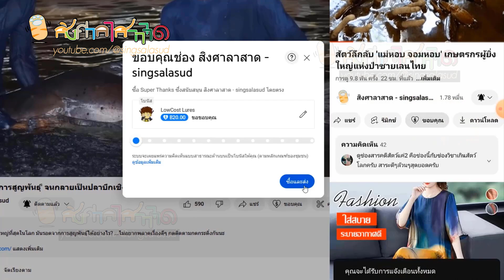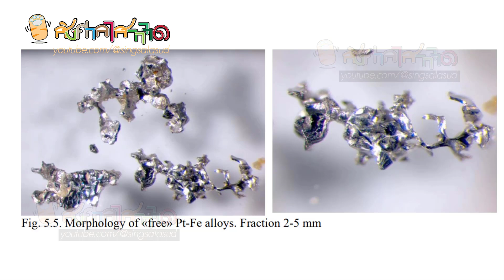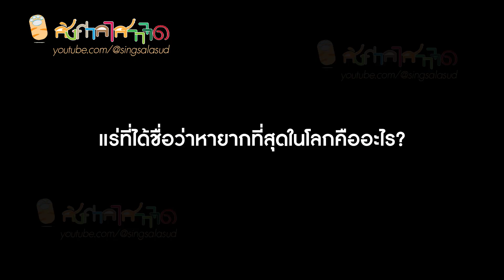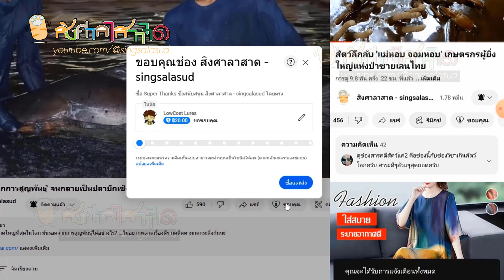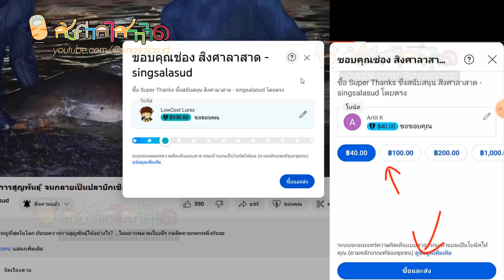ภูเขาแห่งสมบัติ ของจริง!! พื้นที่ทรงกลมสมบูรณ์ ที่เต็มไปด้วยสมบัติของรัสเซีย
เรื่องที่กำลังจะพูดถึงต่อไปนี้ เป็นภูเขาที่เต็มไปด้วยสมบัติจริงๆ แต่มันไม่ได้เป็นภูเขาที่ซ่อนกล่องทองหรืออะไรประมาณนั้น ภูเขาแปลกๆ แห่งนี้ถูกเรียกว่า คอดยอ แมสซิฟ (Kondyor Massif) หรือ คอนเดอ (Konder) เป็นภูเขาที่มีเส้นผ่านศูนย์กลางประมาณ 8 กิโลเมตร ตั้งอยู่ในไซบีเรีย ประเทศรัสเซีย มันเป็นที่ๆ เต็มไปด้วยสมบัติล้ำค่ามากมาย และเป็นภูเขาที่ได้ชื่อว่าเป็นแหล่งแร่แพลทินัมที่ใหญ่ที่สุดและบริสุทธิ์ในโลก จะเรียกว่าเป็นกระเป๋าตังค์ของรัสเซียเลยก็ว่าได้ ...ไม่อยากพลาดเรื่องดีๆ กดติดตามกดกระดิ่งกันนะ